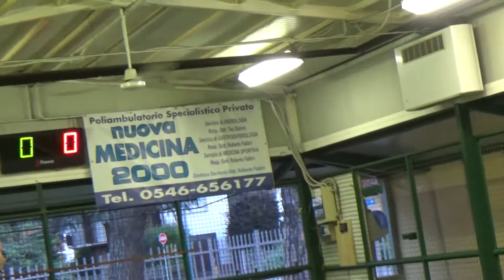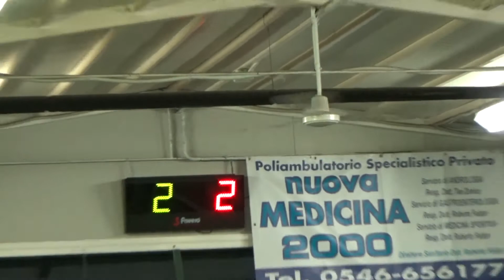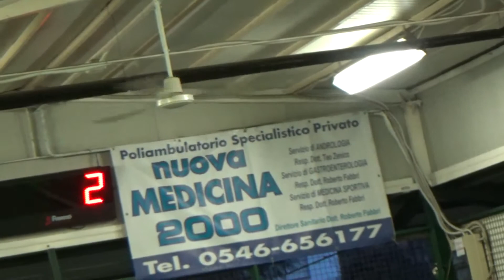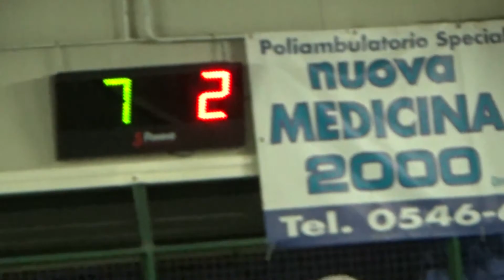11V 02R 00077